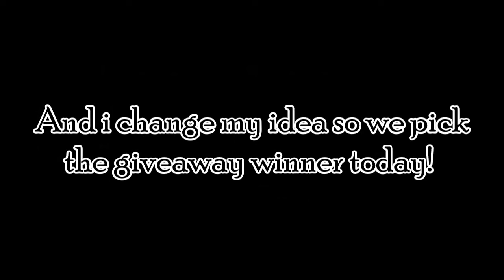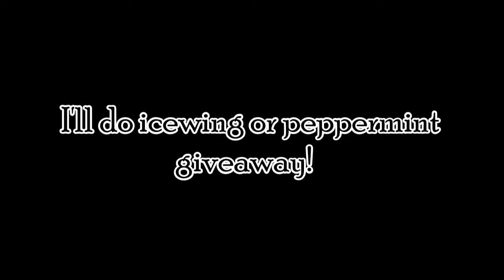Giveaway Winner!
📜Tags: (💛These are just key words that will pop my video up when searched💛)

mm2 discord,
mm2 dumb edits,
mm2 deathshard,
mm2 eternal code,
mm2 exploit,
mm2 eternal,
mm2 eternal cane,
mm2 ebay,
mm2 easter,
mm2 exploit script,
mm2 eternal cane code,
mm2 e cane,
mm2 flamingo,
mm2 funny moments j6sk,
mm2 free godly hack,
mm2 funny,
mm2 free godly,
mm2 funny moments roblox,
mm2 fang,
mm2 godly,
mm2 glitches,
mm2 godly codes,
mm2 guide,
mm2 godly unboxing,
mm2 godly glitch,
mm2 glitches,
mm2 hack,
mm2 hiding spots,
mm2 how to get chroma,
mm2 hack script,

mm2 how to get coins fast,
mm2 how to get godly,
mm2 how to get rich,
mm2 hide and seek,
mm2 in real life,
mm2 inventory,
mm2 icewing,
mm2 in real life ant,
mm2 irl seedeng,
mm2 id codes,
mm2 itsfunneh,
mm2 intro,
mm2 jd,
mm2 jd knife code,
mm2 jd knife,
mm2 jd unboxing,
mm2 janet and kate,
mm2 jack,
mm2 jjsploit,
mm2 knife codes,
mm2 kruk,
mm2 knife codes 2020,
mm2 knife hack,
mm2 killing montage,
mm2 knives,
mm2 knife,
mm2 live,
mm2 lightbringer,
mm2 live stream,
mm2 luger,
mm2 laser,
mm2 log chopper,
mm2 live roblox,
mm2 music,
mm2 modded,
mm2 music codes,
mm2 mobile,
mm2 memes,
mm2 music codes 2020,
mm2 mineshaft,
mm2 minty,
mm2 a m,
mm2 new update,
mm2 nikilis,
mm2 napkinnate,
mm2 new map,
mm2 nikilis face reveal,
mm2 no data,
mm2 nightblade,
mm2 noclip,
mm2 ost,
mm2 old,
mm2 owner,
mm2 old maps,
mm2 on xbox,
mm2 old glory,
mm2 one screen puzzle,
mm2 pro gameplay,
mm2 poke,
mm2 platform guide,
mm2 pro,
mm2 puzzles,
mm2 pals,
mm2 private server,
mm2 prestige,
mm2 santa quest,
mm2 radio codes,
mm2 real life,
mm2 roblox codes 2020,
mm2 remastered,
mm2 radio,
mm2 radio codes 2020,
mm2 roblox codes,
r_hood mm2,
mm2 song,
mm2 scammer,
mm2 song codes,
mm2 season 2,
mm2 simon says,
mm2 script pastebin,
mm2 sandbox codes,
smm2,
smm2 update,
smm2 update 3.0,
smm2 glitches,
smm2 music,
smm2 troll,
smm2 update reaction,
smm2 trailer,
mm2 trading,
mm2 testing server,
mm2 tips,
mm2 trading servers,
mm2 tips and tricks,
mm2 testing server link,
mm2 trolling,
mm2 trickshot,
mm2 update,
mm2 unboxing chroma,
mm2 unboxing godly,
mm2 unboxing chroma luger,
mm2 unboxing chill,
mm2 uncopylocked,
mm2 unboxing sugar,
mm2 value list,
mm2 vip server,
mm2 vr,
mm2 victory music,
mm2 videos,
mm2 value list march 2020,
mm2 versus,
mm2 value of bioblade,
mm2 with dumb edits,
mm2 wily stage 1,
mm2 wall glitch,
mm2 with the crew,
mm2 winters edge,
mm2 working codes 2020,
mm2 with funny edits,
mm2 xbox,
mm2 xmas,
mm2 x ray,
mm2 xbox one,
mm2 xmas 2015,
mm2 xbox knife,
mm2 xmas 2016,
mm2 xmas 2018,
mm2 x ray perk,
x ray mm2,
mm2 x,
mm2 youtuber,
mm2 youtubers only,
mm2 youtuber edition,
mm2 youtubers only ant,
mm2 youtubers unboxing godlys,
mm2 youtuber codes,
mm2 youtuber lobby,
mm2 zen,
mm2 zacharyzaxor,
mm2 zen glitch,
mm2 zachary,
mm2 zerker guide,
mm2 monkey z,
ant mm2,
0 to mm2,
mm2 1v1,
mm2 1v1 godly bet,
mm2 1v1 bets,
mm2 1v1 ant,
mm2 1v1 mode,
mm2 1v1 godly bet jd,
mm2 1v1 godly bet ant,
mm2 1v1 best player,
season 1 mm2,
knife box 1 mm2,
wily stage 1 mm2,
mystery box 1 mm2,
season 1 mm2 codes,
mm2 ep 1,
mm2 house 1,
mm2 2020 codes,
mm2 2020,
mm2 2014,
mm2 2015,
mm2 2v2,
mm2 2020 godly codes,
mm2 2016,
mm2 2020 value list,
season 2 mm2,
eternal 2 mm2,
battle axe 2 mm2,
mystery box 2 mm2,
mm2 mine shaft 2,
wily stage 2 mm2,
tale of 2 mm2,
mm2 season 2 codes,
mm2 3.0,
seedeng mm2 360,
roblox mm2 360,
mm2 eternal 3 code,
eternal 3 mm2,
eternal 3 mm2 code,
knife box 3 mm2,
mm2 hospital 3 glitches,
mm2 chapter 3,
mm2 office 3 secret,
mm2 eternal 4,
5 types of mm2 players,
roblox,
MM2 heartblade